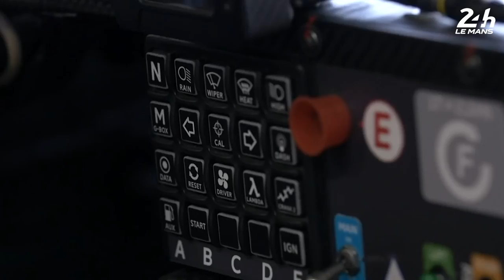Jan Lammers - Le Mans 24 Hours and Me